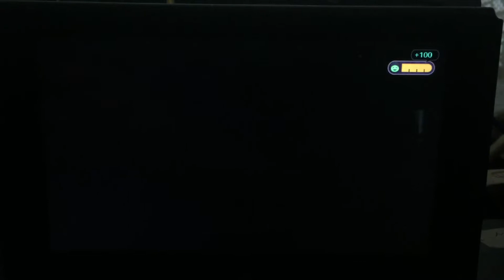Fire Emblem Three Houses Part 38